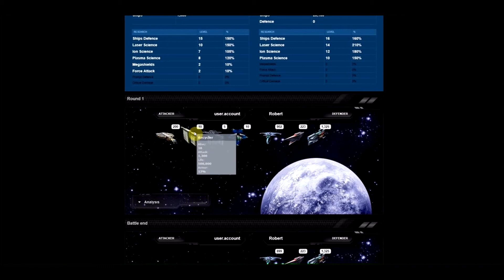[Nemexia] Old Gameplay